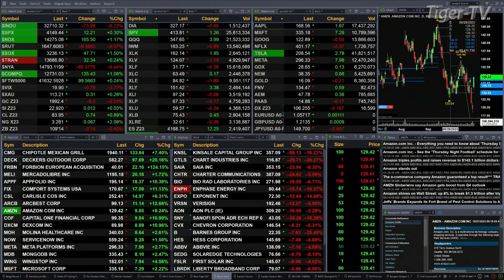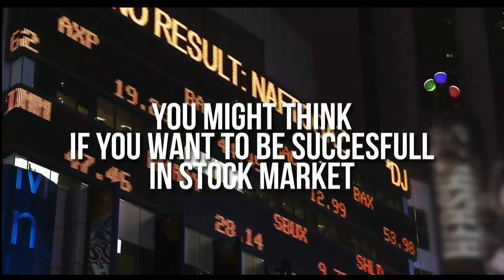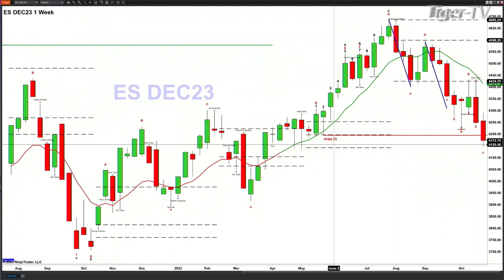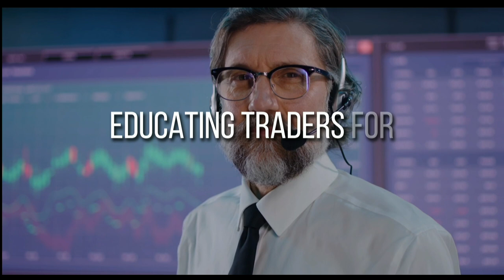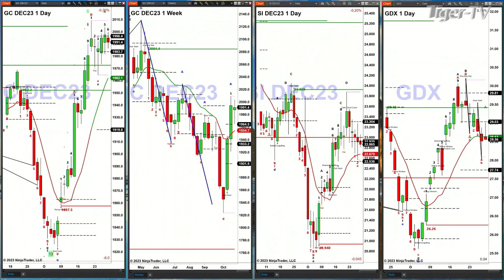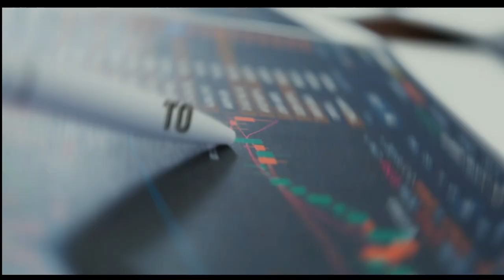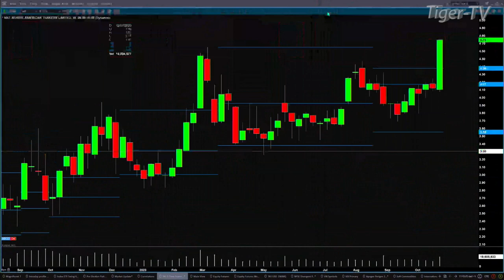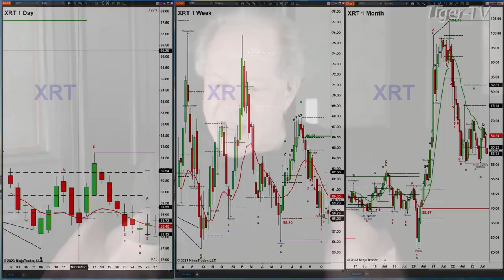October 27th,, The Trader's Edge with Steve Rhodes on TFNN - 2023